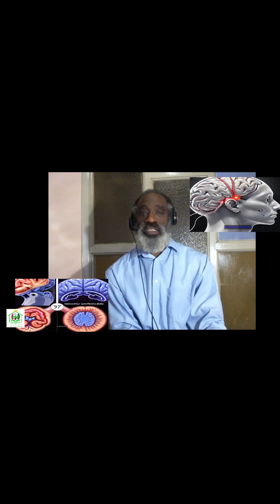From Genes to Behavior: Exploring the Biology of the Mind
Discover the intricate world of mental health by exploring how tiny molecules, genetic variations, brain circuits, and environmental factors interact to influence cognition, emotion, and behavior. From DNA methylation to neuroinflammation and neuroanatomy, this video unpacks the biological underpinnings of complex disorders like depression, ADHD, and schizophrenia. Learn how cutting-edge research in genetics, neuroimaging, and biomarkers is paving the way for personalized approaches to mental health treatment, bringing us closer to understanding the incredible complexity of the human brain.

Welcome to the Greenhouse

We offer a wide array of mental health services, including treatment for:
- Anxiety
- ADHD
- Autism
- Bipolar Disorder
- Child Mental Health Issues
- Depression
- Divorce
- Drug and Alcohol Abuse
- Eating Disorders
- Body Image Disorders
- Family Conflict
- LGBTQ+ Mental Health Issues
- Obsessive-Compulsive Disorders
- Racial Identity Issues
- Schizophrenia
- Women's Issues

👩‍⚕️ **Meet Dr. Ayodele Green:**
Led by our Board-Certified Psychiatrist, Dr. Ayodele Green, we employ various evidence-based therapeutic approaches including Psychodynamic Psychotherapy, Cognitive-Behavioral Therapy, Dialectical Behavioral Therapy, and Interpersonal Psychotherapy. Dr. Green’s extensive training includes a Psychiatry Residency at Harlem Hospital of Columbia University and a Fellowship in Child and Adolescent Psychiatry at UMDNJ.

💻 **Flexible Appointment Options:**
We understand that mental health care needs to be accessible. That’s why we offer both in-person and online appointments, ensuring you can find the support you need, wherever you are.

At the Greenhouse for Mental Health Development, we take a patient-centered, holistic approach, combining psychotherapy and medication management to help you bloom into your better self.

📍 **Visit Us:**
Location: 115 Route 46 West BLDG F #14, Mountain Lakes, NJ 07046

✨ **Join Us on Your Journey to Wellness!**
If you or a loved one is seeking support, don't hesitate to reach out.

🌱✨🌼🌷💚☀️🌿 Bloom into your Better Self 🌱✨🌼🌷💚☀️🌿